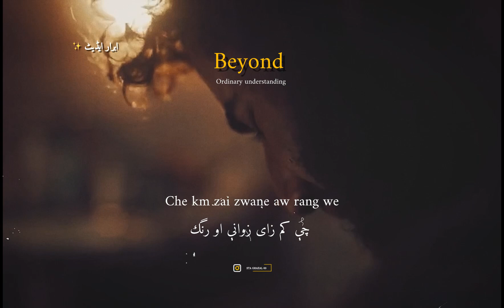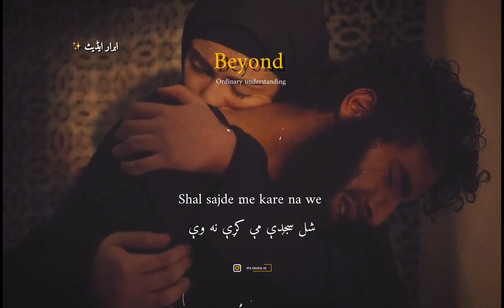Gunah gar yam gunah gar yam ) pashto song